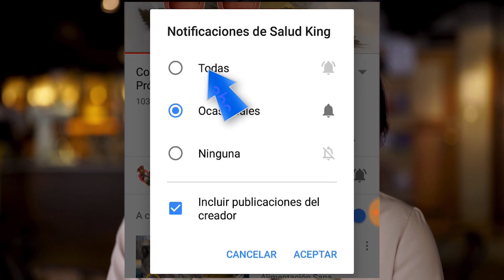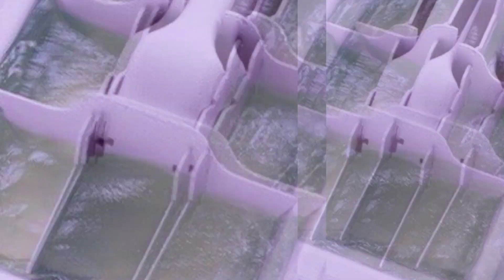Recomendaciones para el cuidado de la microbiota vaginal